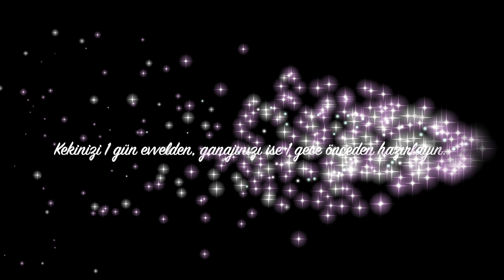HERKES PASTANIZA BAYILACAK ❄️ I YILBAŞI PASTASI🎄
Videonun başında hazırladığım Çikolatalı Krema Tarifi;
100 gr toz krem şanti
100 gr su/ süt
400 gram ganaj

NOT : 1 ölçü krem şanti ile 2 ölçü ganajı mikserde karıştırın.

** Bu tarifi deneyip resimlerini çekerek sosyal medyada kurabiem etiketiyle paylaşabilirsiniz :)

Aşağıda linkini verdiğim albümlerden daha çok ilginizi çeken albüme tıklayarak o konu hakkında çektiğim tüm videolara ulaşabilirsiniz.

Linklerinden ulaşabilirsiniz.

Merhabalar, Ben Elif Hande Aktaş,

Ergenlik yıllarımdan bu yana tatlı yapmayı , insanlara tatlı yedirmeyi çok seviyorum. Çocukluk hayallerimden biri de çikolata dükkanımın olmasıydı. Bunların hepsini kombinleyerek ve işin içine süslemeyi de katarak süslü , daha çok çikolata içerikli tatlılar hazırlıyorum:)
Yeni fikirler üretmekten keyif alıyorum ve bunları paylaşmak bana ayrı bir keyif veriyor. Oyüzden Kurabiem markası altında bunları sizlerle tanıştırmayı kendime eğlence haline getirdim.
 Keyifli izlemeler :)